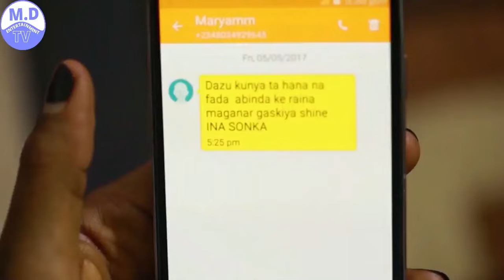BURIN SO 1&2 Sabon Shirrin Hausa